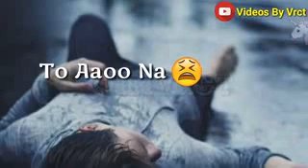My love songs chanbasha(21)